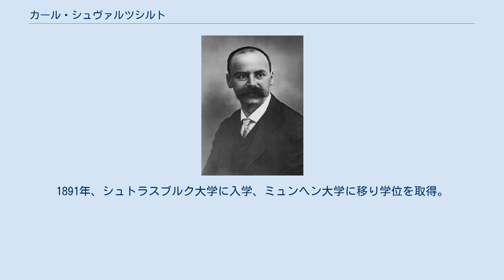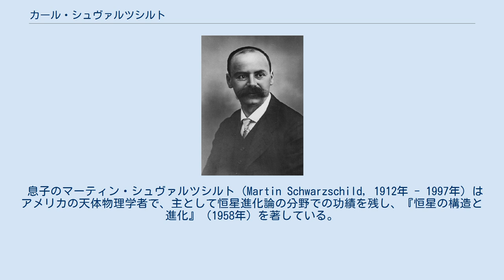カール・シュヴァルツシルト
カール・シュヴァルツシルト（Karl Schwarzschild, 1873年10月9日 - 1916年5月11日）は、ドイツの天文学者、天体物理学者。
日本語ではシュワルツシルトやシュバルツシルトとも表記される。
 フランクフルト・アム・マインでユダヤ系ドイツ人の子として生まれる。
最初の論文は僅か16歳で公表され、神童と呼ばれた。
1891年、シュトラスブルク大学に入学、ミュンヘン大学に移り学位を取得。
ジュール＝アンリ・ポアンカレの理論の研究で1896年に博士号を得た。
 1901年、28歳の若さでゲッティンゲン大学準教授および同天文台長、1909年、ポツダム天体物理天文台の台長に就任。
1912年にはプロイセン科学アカデミーの会員となった。
 1914年に第一次世界大戦が勃発すると40歳以上だったにもかかわらず軍に入隊した。
彼は西部戦線と東部戦線のどちらでも前線で戦い、中尉にまで昇進した。
 1915年、ドイツ軍の砲兵技術将校としてロシアで従軍中、天疱瘡と呼ばれる痛くて稀な皮膚病に苦しむことになる。
にもかかわらず、アインシュタインの一般相対性理論から重力場を記述する重力方程式から導き出された最初の特殊解（シュヴァルツシルトの解）を発見し、直後にはアインシュタインに手紙を送っている。
論文は、アインシュタインが従軍中のシュヴァルツシルトに代わってドイツ・アカデミーに提出した。
 この論文では、ある空間に極めて高い質量が存在する場合、空間自体が重力で歪み、「シュヴァルツシルト半径」と呼ばれる特殊な球形の領域が発生、近い場所ではその重力で光が吸い寄せられ、領域の内側では光の速度でも抜け出せないことを表しており、ブラックホールの存在を示唆していた。
論文発表から4ヶ月後、従軍中の病気が元で死去する。
 業績を記念して、ドイツ天文協会 (AG、Astronomische Gesellshaft) では天文学上の功績に対して贈る「カール・シュヴァルツシルト賞」を設立している。
 息子のマーティン・シュヴァルツシルト（Martin Schwarzschild, 1912年 - 1997年）はアメリカの天体物理学者で、主として恒星進化論の分野での功績を残し、『恒星の構造と進化』（1958年）を著している。
 月のクレーター、シュヴァルツシルト（ドイツ語版）は彼にちなんで命名された。